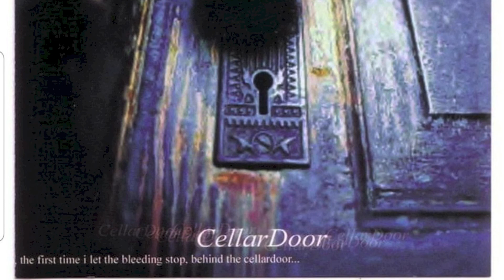Livid - Crash Poet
"Livid," A song from Crash Poet's Cellar Door album.

Written & performed by Picasso Dular, David Tantillo, Rasheed Thomas, Patrick O'Neill, & Josh Cioch.  Recorded by Rob Ruccia at Uptown Recording/2003.